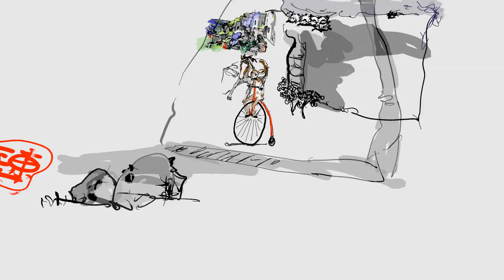RUNNING FROM CAVE